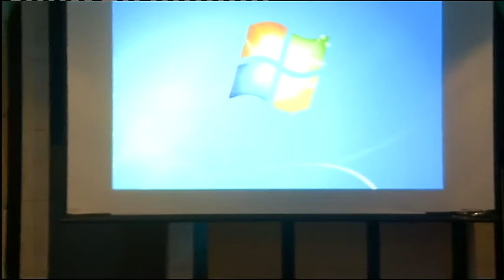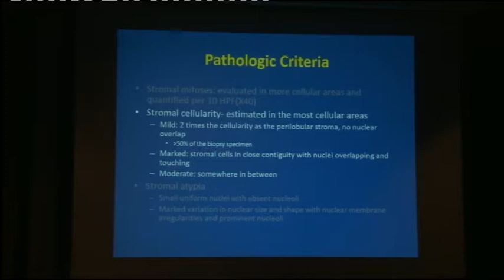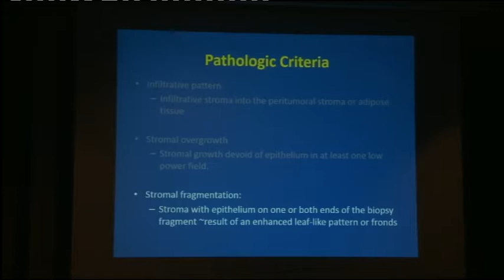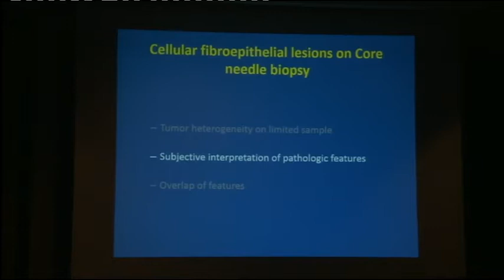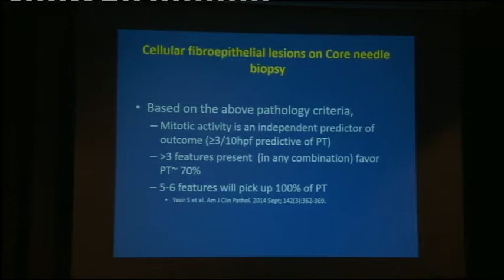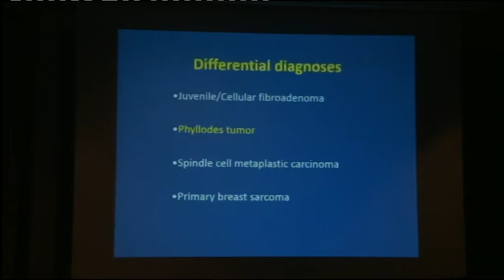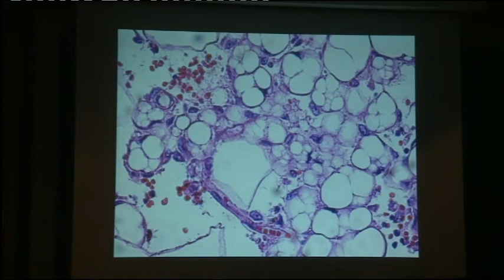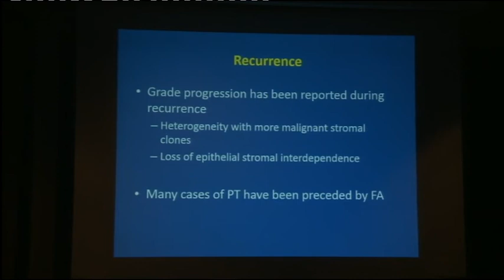Prof. Sanaa Elsukhun part 1